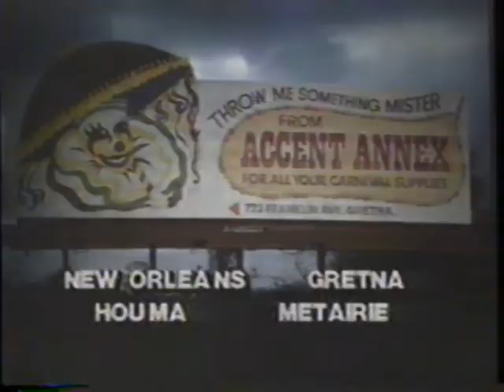1983 Accent Annex "Mardi Gras Beads" TV Commercial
New Orleans, Grenta, Houma, Metairie Locations

The commercial was originally aired on January 3rd 1984. It was run during the Late Movie "Russian Roulette" on WWL Channel 4 in New Orleans LA. WWL Channel 4 was the CBS in New Orleans.